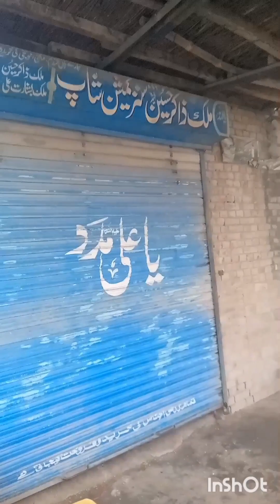My first Vlog in my village||my life and my village life style